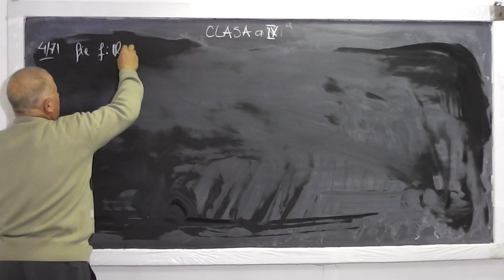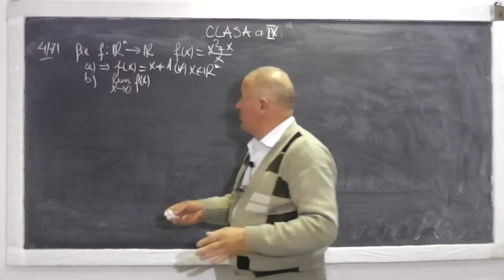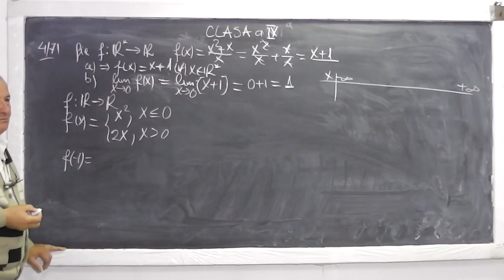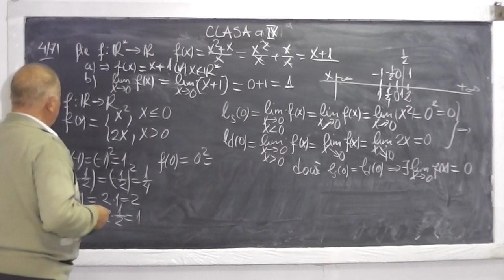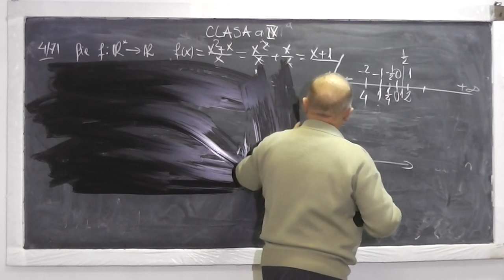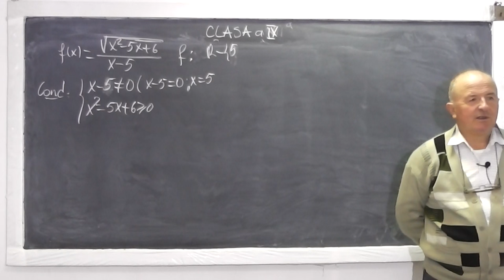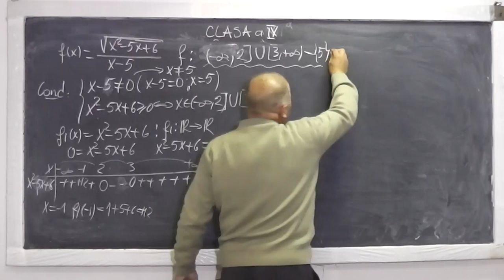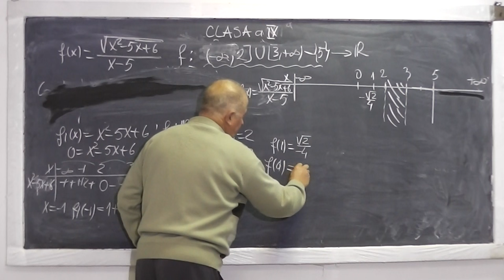1/2 Lectia 629 - Dom. de definitie Grafice de functii Limita unei functii intr-un punct Tema Cls 11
Aceste lectii sunt sustinute de voi si daca va sunt utile as aprecia un Like si Share - In aceasta lectie de matematica pe care o puteti vedea in direct si pe ne ocupam de tema pentru acasa la clasa a XI-a. Incepem cu exercitiul 4 de la pagina 71 din manual si discutam despre functii, domeniul de definitie al unei functii, grafice de functii si notiunea de limita a unei functii intr-un punct. Daca lectia va este utila, as aprecia un Share si Like - VIDEO MATEMATICA cu Proful Online sau cautati pe Google: profu online Ioan Ursu

- 1/2 Lectia 629 - Domeniul de definitie | Grafice de functii | Limita unei functii intr-un punct - Tema la Clasa 11
- 2/2 Lectia 629 - Domeniul de definitie | Grafice de functii | Limita unei functii intr-un punct - Tema la Clasa 11
- Lectia 629 - Domeniul de definitie | Grafice de functii | Limita unei functii intr-un punct - Tema la Clasa 11